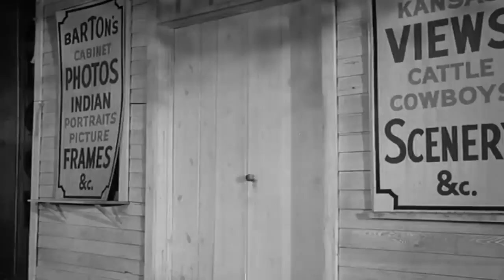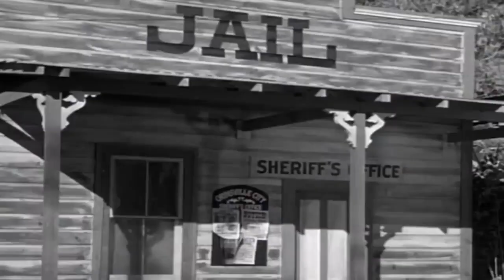Rawhide Full Episodes 2023 ❤️ Season 3 - E13+14+15+16 ❤️ Best Western Cowboy Full HD TV